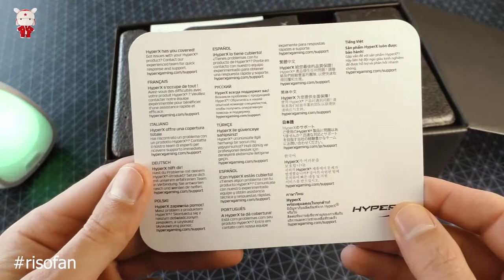VIDEO REVIEW HyperX Quadcast Microphone ✅ You Can Buy in Online Store (RisoFan💻)